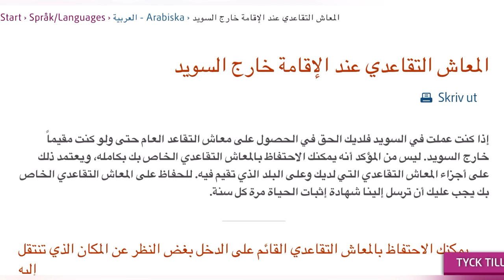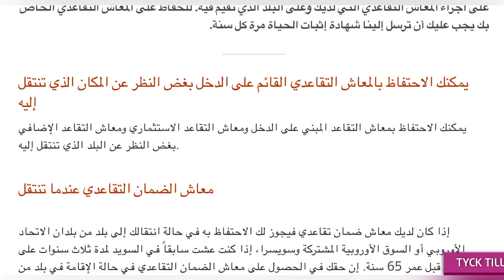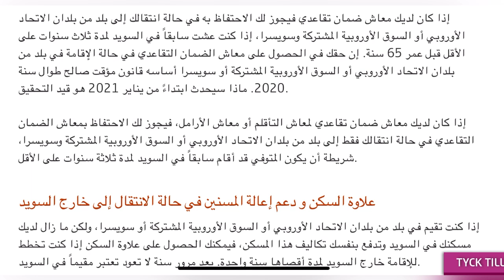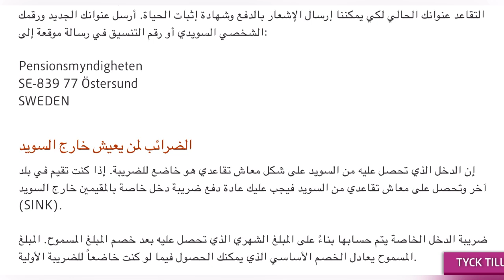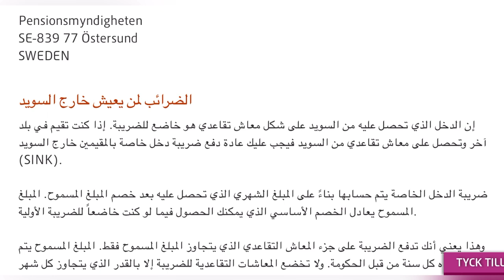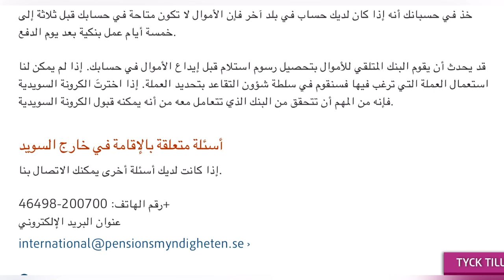معلومات هامة حول المعاش التقاعدي عند الإقامة خارج السويد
المصدر